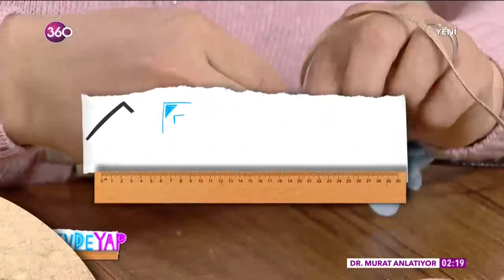Evde Yap - Dekoratif Avize - 16 05 2019